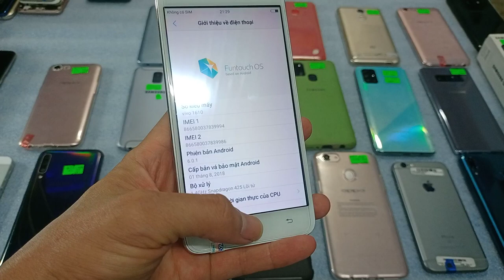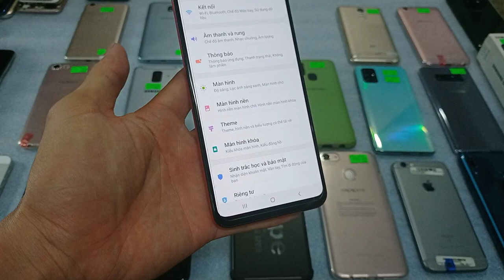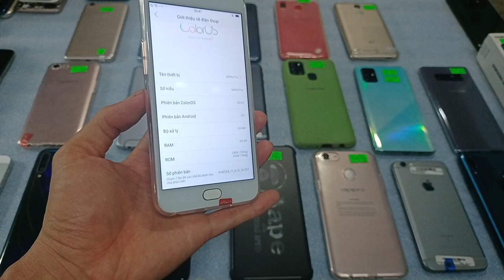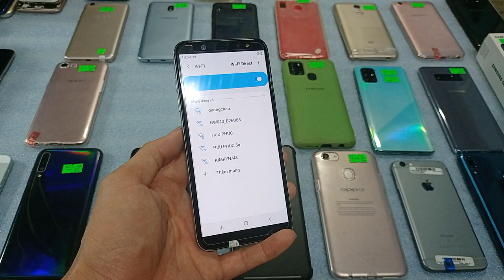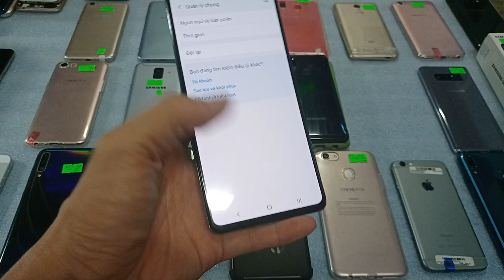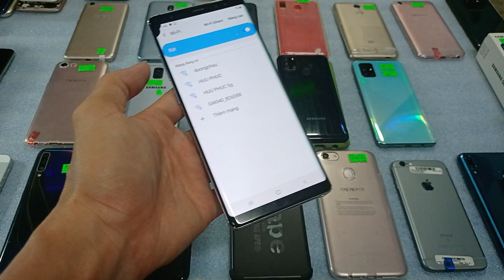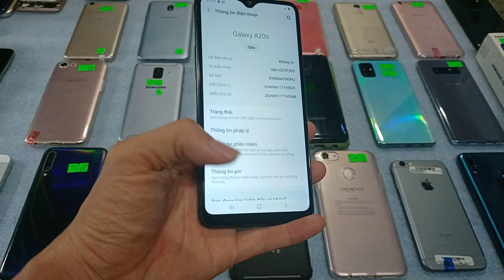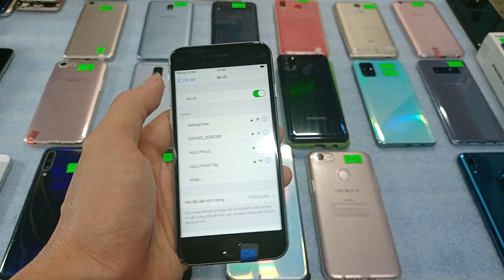19.05 .Điện thoại cũ giá rẻ. Vivo y20, samsung note8, a30, a21s, a10, Iphone 6s.